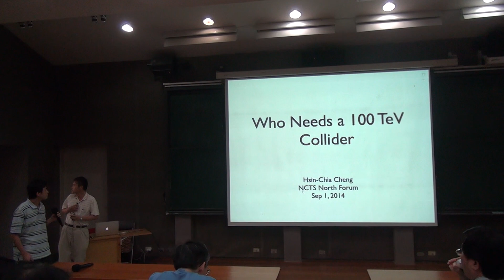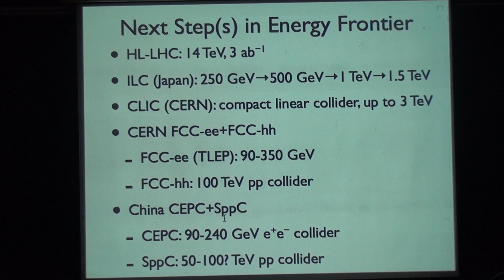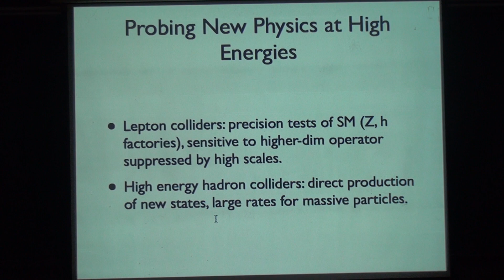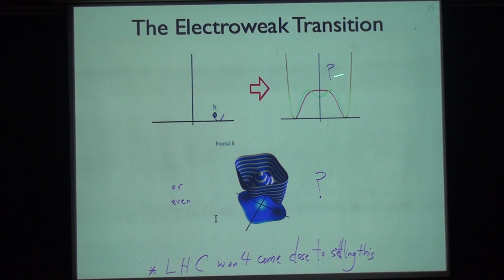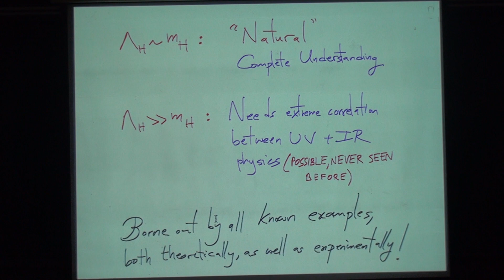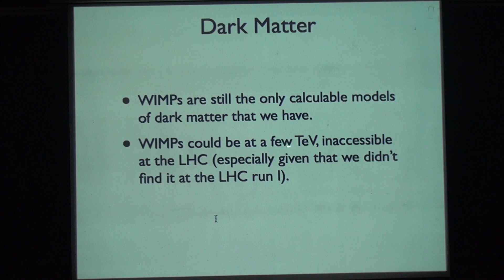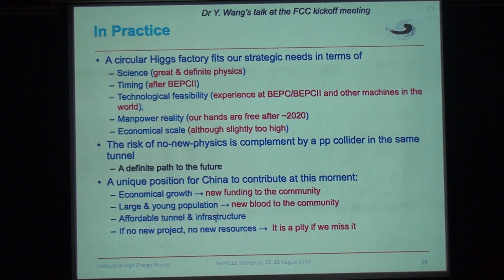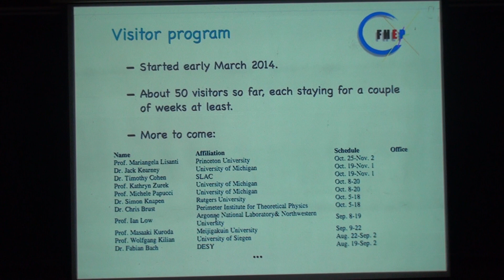Hsin-Chia Cheng, Who needs a 100 TeV Collider? Part I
Particle Physics Journal Club
Speaker:  Prof. Hsin-Chia Cheng (University of California, Davis)
Time: 2014/09/01, 12:30
Place: R104, New Physics Building, NTU